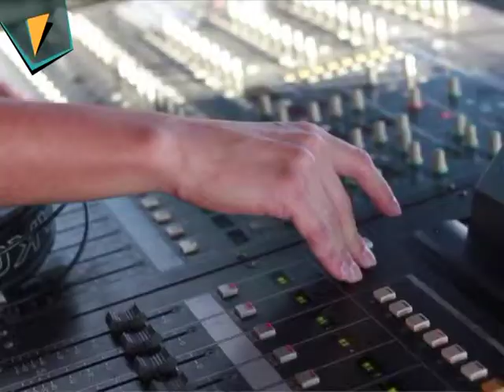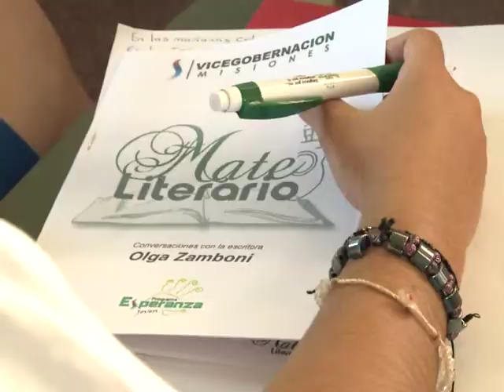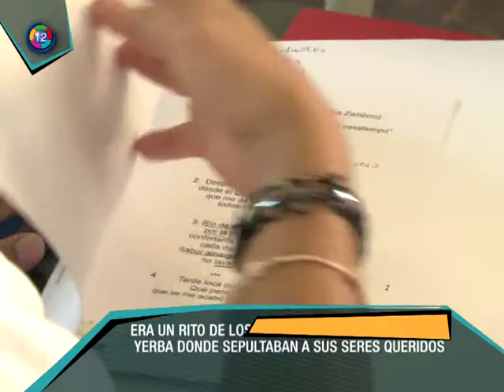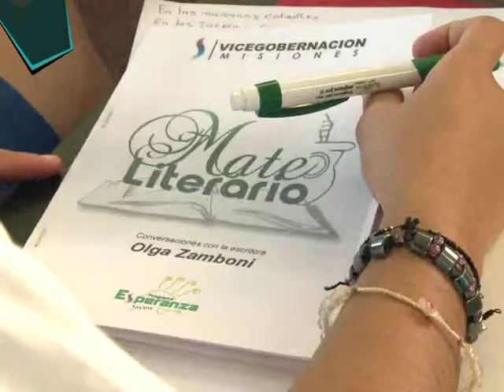PANORAMA PGM 212 BLOQUE 4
Viajamos a Paraná para participar de la Fiesta Nacional del Mate, que se celebra cada año desde 1989.
En la provincia de Misiones se lleva a cabo una original propuesta para alumnos de colegios secundarios, que funde el mate con la lectura.
A cuatro años de la muerte de Luis Alberto Spinetta, recordamos al gran poeta del rock nacional.